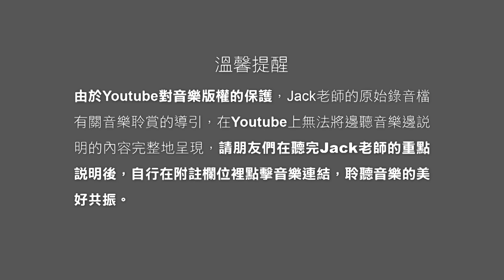Clubhouse『聲音的力量』 | 歌劇的人聲魅力 | 泛音與溫度｜聲活美學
00:00:00  開場
00:03:55  進入主題
00:26:37  觀眾問答

Jack老師在1/12的Clubhouse上分享一個古典音樂相關的主題《歌劇的人聲魅力 | 泛音與溫度》，和大家聊聊歌劇的人聲如何療癒神經性退化的身心狀態。

歌劇最早源自古希臘時期的劇場，十七世紀出現在義大利的佛羅倫，以背景，戲服，音樂，融合的表演藝術，簡單而言就是西方古典的舞台表演藝術。最初都以義大利文為正宗，後來歐洲的歌劇創作者厭倦了所謂 [正歌劇] 矯情八股的形態，開始創作不同型態的喜歌劇、輕歌劇，莫札特甚至將主流義大利文的唱法，改成德文來呈現，在當時是很大的突破。

歌劇的唱腔在分類上，很清楚地是以音域高低來分野。對人類神經性退化的狀態，比較有直接療癒的部份，當以女高音和男高音為首選。

Jack老師特別介紹了兩首能量充沛男女高音的歌曲，給大家現場體驗，同時也介紹一個新的呼吸，意識與歌劇高音相結合共振的方法。

如果要再更進一步細分男高音和女高音對左右腦的療癒能力，男高音對應的是左腦，女高音對應的是右腦，被療癒者可以根據個人過去受創的部位來多方嚐試體驗。

一般而言，當音樂與受創部位共振時，都會有類似好轉反應的過程，有輕微的酥麻感或刺激感，甚至可能受創部位暫時會覺得不太舒服。萬一感覺太過刺激時，此時千萬別勉強，先停下來，耐心給受創部位一些時間自癒，改聽其他音樂共振，過一陣子再回來聆聽相同曲目來檢驗受創部位的反應。這些標準療癒流程，都是未來音聲療癒師資班必備的學習功課。

📣 我們目前對外沒有授權代理，想瞭解「超波導引共振器」(大花)或相關產品內容，可直接跟〖聲活美學〗 官方Line聯繫，有小編會為您服務！📣

📣為了提升服務品質，若對此主題有想分享或提問，可直接在〖聲活美學〗 官方Line留言，有小編會為您服務！📣

🎟還沒參加Clubhouse 的新朋友，請搜尋並追蹤「Jack聲活美學」和「聲音的力量」Club，每週日都有開房新主題！

📣 請加入〖聲活美學〗 Line好友，Jack老師不定期都會語音分享”音聲小驚喜”喔！

【 頻道公告 】

歡迎來到聲活美學的頻道！

頻道的內容，源自遠古聖人們的智慧分享，以及幾十年來透過不同的渠道向各領域的老師們學習，並融合個人有限的生命經驗，整理出與自己目前階段相共振的部份與大家分享。

Jack的內容，是個人探索旅程的資料整理，並不是真理的探索，希望來到頻道的朋友們別太較真，有些也會隨著Jack的生命經驗而顛覆重整。

世界的變化發展太過快速，頻道服務的角度無法面面俱到，如有表達不周延或服務不周之處，請大家指導包容。

謝謝各領域的老師對Jack的啟發，也感謝現代科技的發展，謝謝大家來到聲活美學的頻道。